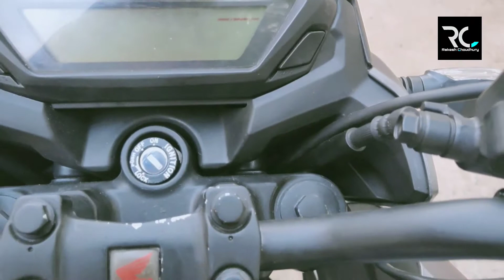Customizing my bike.prt-1 | Rakesh Choudhury